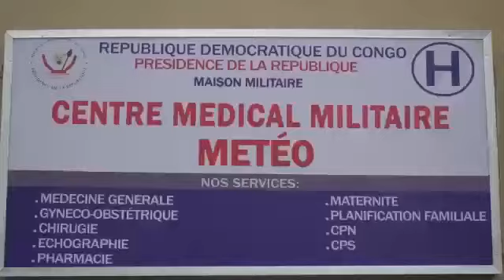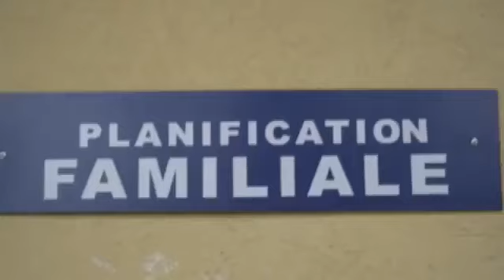RDC - KInshasa : Inauguration du Centre Médical Militaire de METEO à Ngaliema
Le Chef de la Maison Mil du Chef de l'État, le GenMaj Buamunda a inauguré, ce jeudi 19 mai, le Centre Médical Mil de METEO à Ngaliema